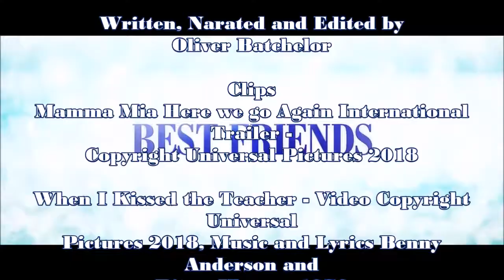Advertising for Mamma Mia Here we go Again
Digital Media Unit One Getting Ready for Task